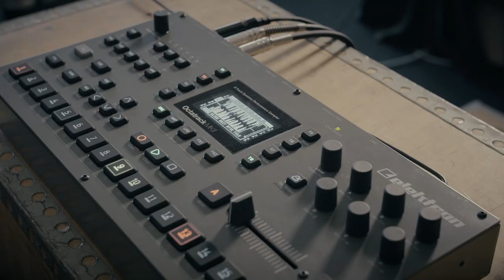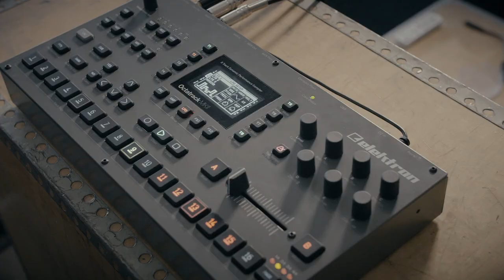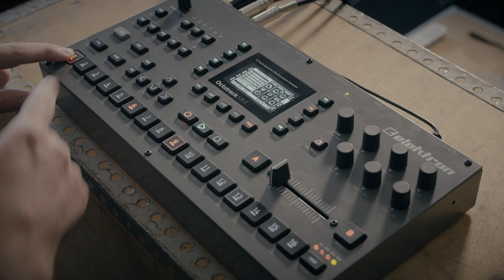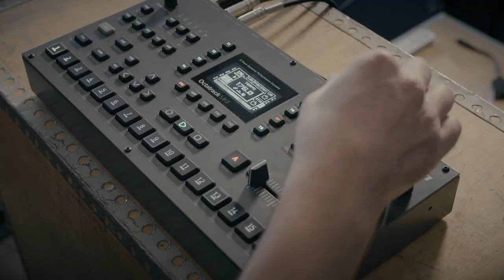Octatrack MKII — At a glance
Octatrack MKII is an eight track performance sampler and sequencer, designed for both live performers and studio producers. Thanks to a clever combination of internal tracks, MIDI tracks, in- and outputs, and sequencer tricks like conditional trigs, Octatrack MKII is perfect as the centerpiece in any rig. The sample engine, which features time-stretch and pitch-shift in real time, is capable of radically transforming and reshaping samples in an instant.
Visit Elektron.se to find out more, listen to sound examples and purchase yours